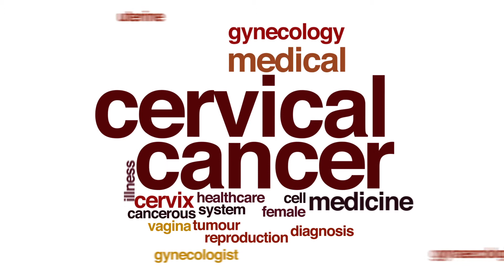Cervical Cancer Awareness Campaign 2020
Announcing the Cervical Cancer Awareness Campaign - Chance to Change, Zulekha Hospital’s community initiative. Early detection helps to prevent Cervical Cancer in adults and HPV vaccination can completely check its occurrence in young girls and boys. Be part of Zulekha Hospital's 'Chance to Change' campaign and avail free Pap Smear test and specialist’s consultation!